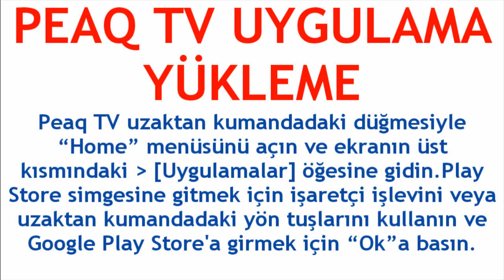Peaq TV Uygulama Yükleme Nasıl Yapılır?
Merhabalar bu videomuzda sizlerle birlikte peaq tv uygulama yükleme nasıl yapılır sorusuna yanıt vermeye çalışıyoruz.İyi Seyirler Dilerim.

peaq tv uygulama indirme
peaq tv uygulama nasıl yüklenir
peaq tv uygulama nasıl indirilir